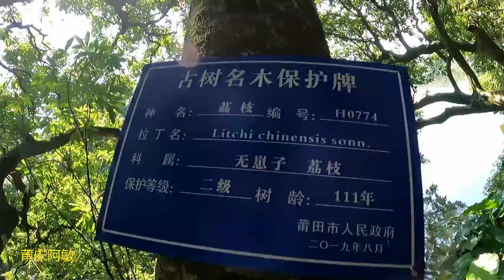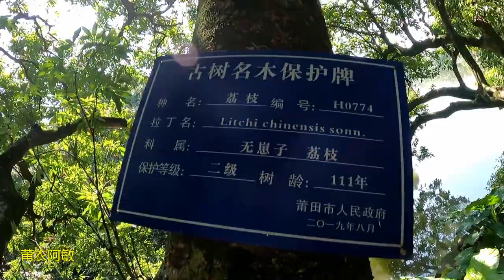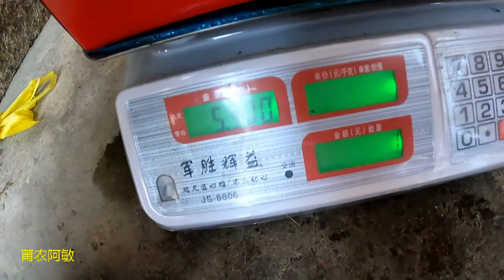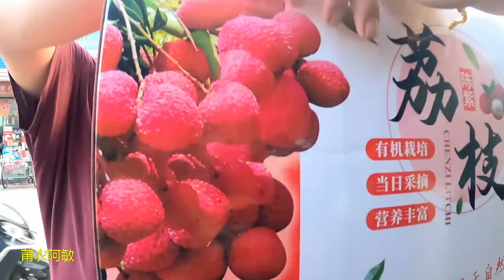莆田荔枝季，百年老树产的果子就是好吃，阿敏一口气买了一船！【莆农阿敏】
本频道分享了合法的害虫灭杀技巧，绝对没有对动物的不当对待。 莆田荔枝，美味可口核还小，是买荔枝的的首选哦！
我将每两天更新一个视频
如果想看海钓、溪钓的精彩视频
甚至掏马蜂窝泡酒的刺激视频